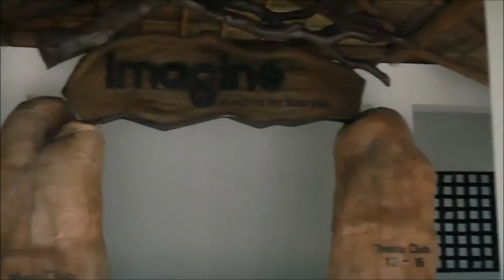Finest Playa Mujeres 2